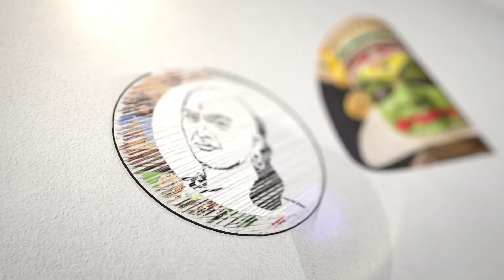ஆளுநர் நினைத்தால் ஆட்சியே இல்லை | H. ராஜா எச்சரிக்கை... | H.Raja Warns MK Stalin | Governor RN Ravi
சாணக்யா!